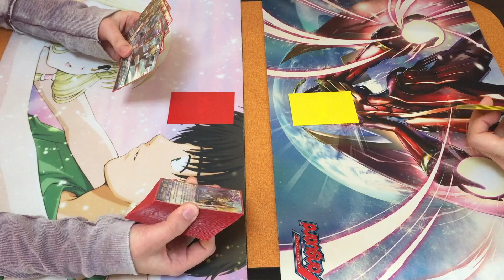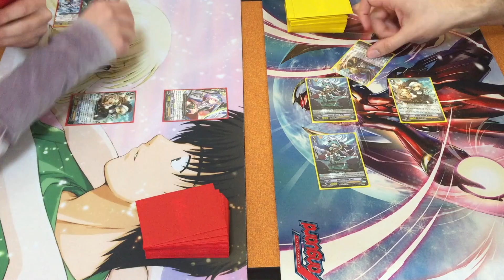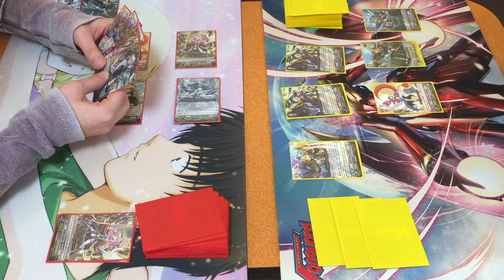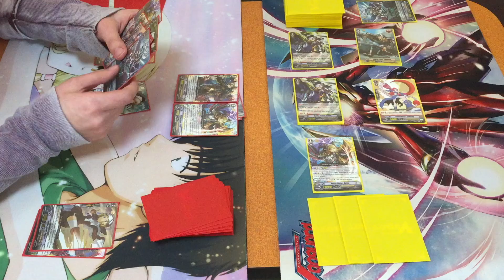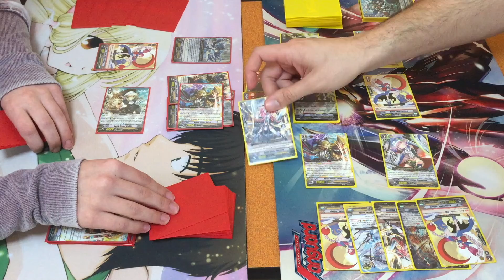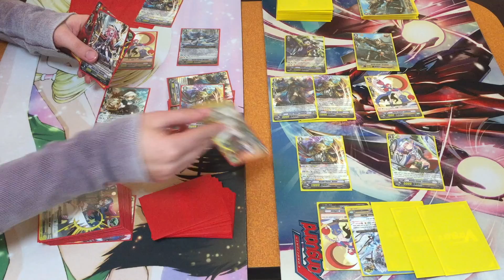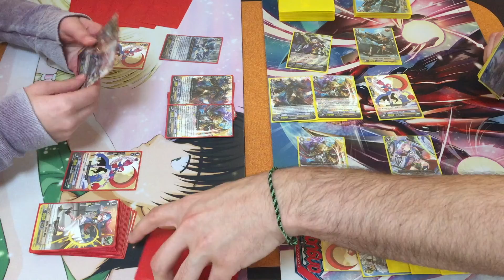Cardfight Vanguard!! Pastry Fight Battle Sisters Vs. Battle Sisters Round 2